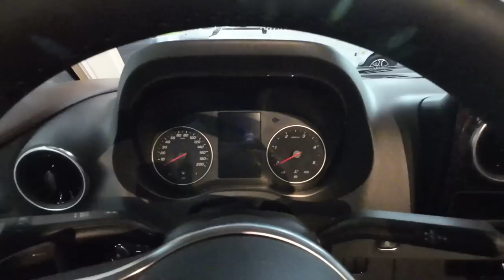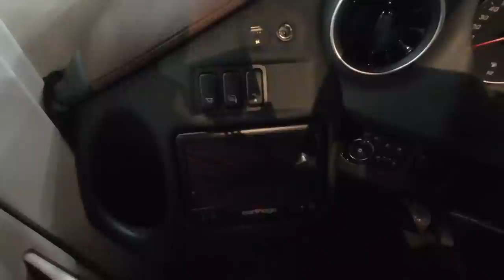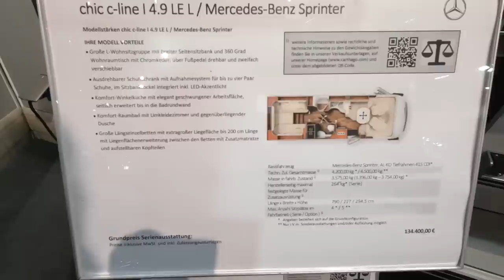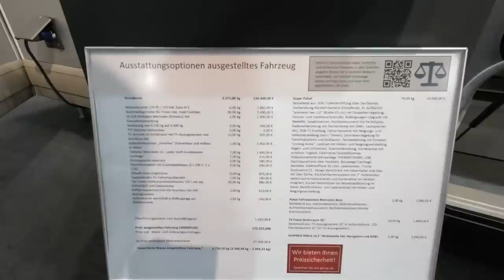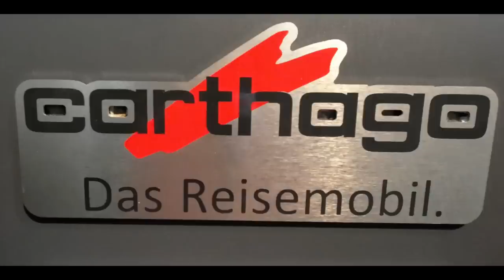Ein tolles WoMo - eine Option für uns? Carthago i49 le l - 286/4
Wir haben einen Carthago gefunden, der uns eigentlich recht gut gefällt. Am Caravan-Salon 2023 konnten wir in ganz in Ruhe unter die Lupe nehmen.
Danach haben wir noch ein Gespräch mit der Chefin des Marketings, Sabrina Schuler, und dem Leiter der Vertriebsabteilung, Jürgen Fleuter, geführt, dessen Ergebnis wir in einem weiteren Video darstellen.